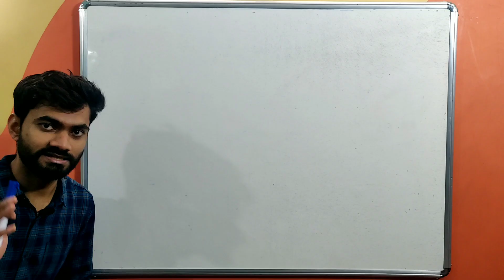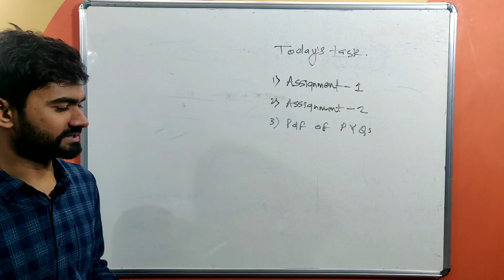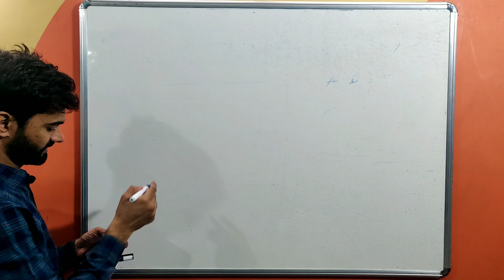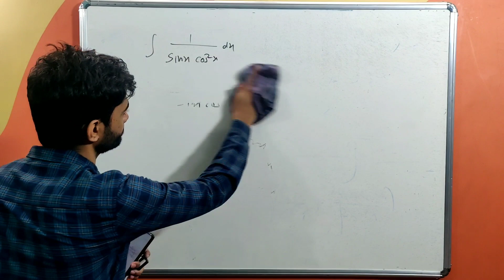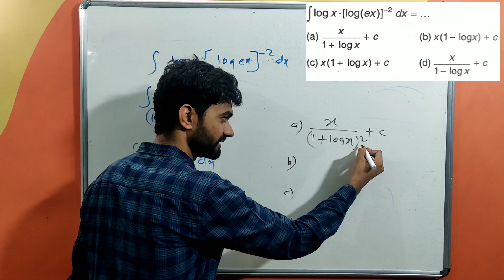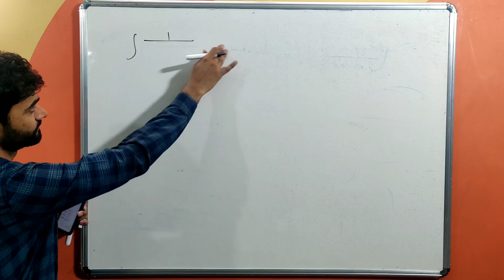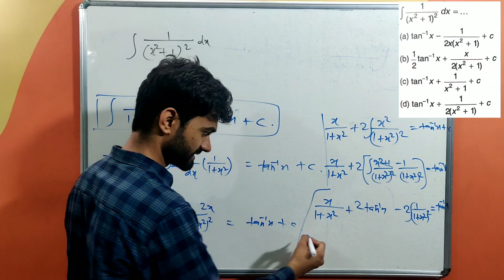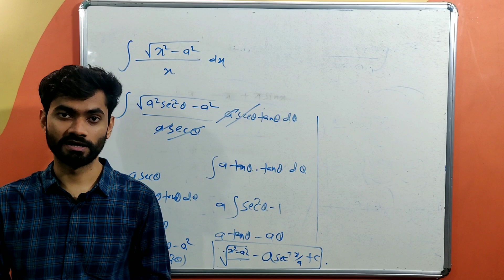Integration PYQs for MHT-CET_MHT-CET 2020 Crash Course